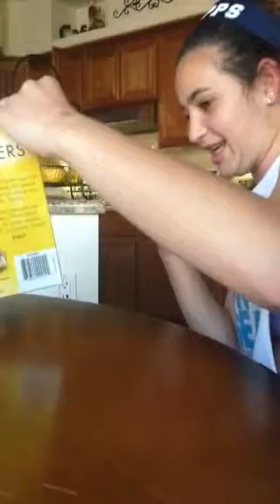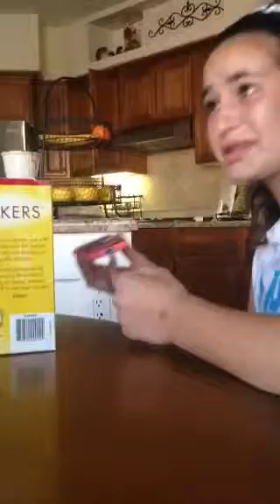Prank calling crunch master